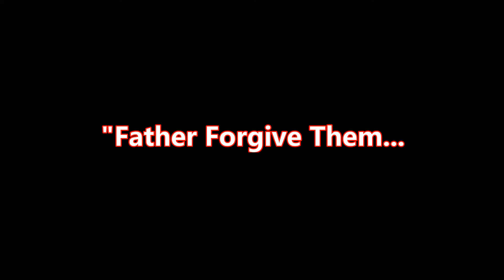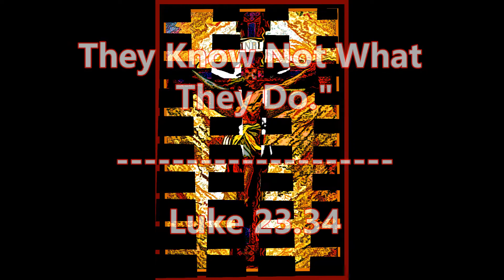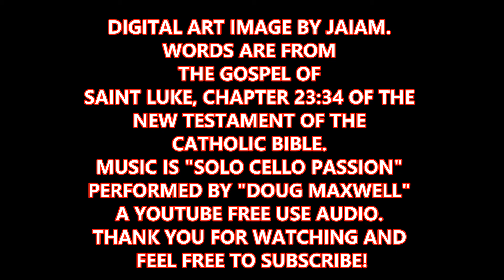Father Forgive Them!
Beautiful religious art image and Gospel verse from Luke 23:34 of the Catholic bible, set to the music of Solo Cello Passion, by Doug Maxwell.